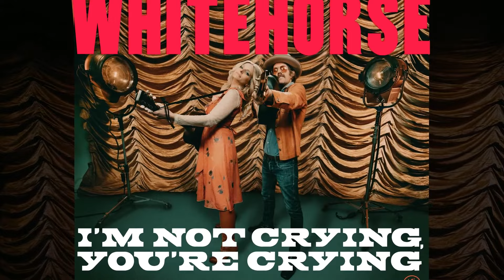Whitehorse — 6 Feet Away (Official Audio)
Official audio for "6 Feet Away" from Whitehorse's album "I'm Not Crying, You're Crying" out now.

Lyrics:

I hope I never have to stand six feet away from you again
I hope I never have to wait six months before I hold your hand

I hope there's someone in your house, a proxy or a stand-in
A broomstick you can dance the night away with

So I hope I never have to stand six feet away from you again

So happy birthday to me
Two times till my filthy hands are raw
And as I disinfect the doors and rails
I wonder if I'll ever breathe at all

I really hope you don't go changing
No need for rearranging
You are the sunshine and the moonlight
You are